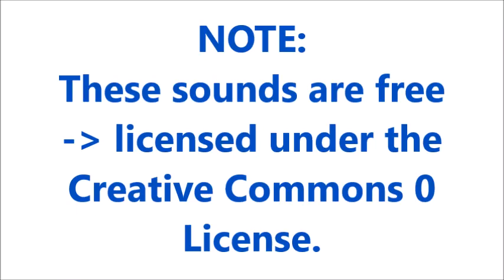Scissors Sound Effects All Sounds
Credit :
2- sound effects : in the download file
File Content
scissors Sound Effect
Scissors cutting Sound Effect
tijera Sound Effect
Tijeras Sound Effect
14.Scissors Sound Effect
Scissors cut slice Sound Effect